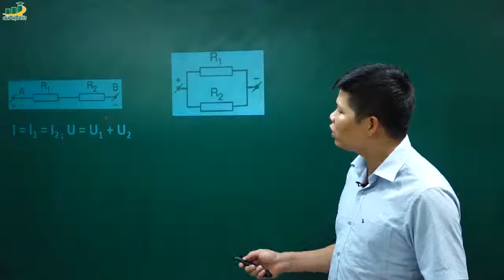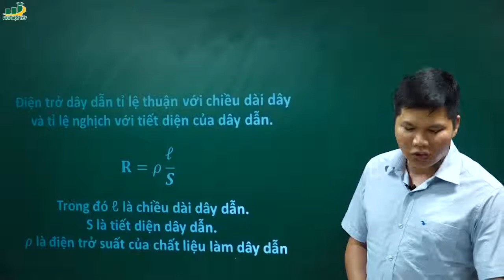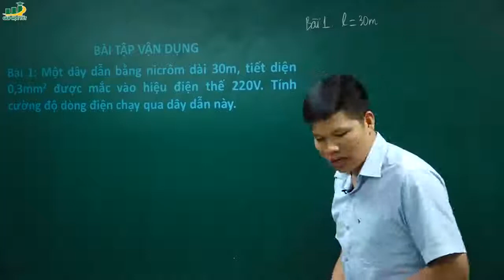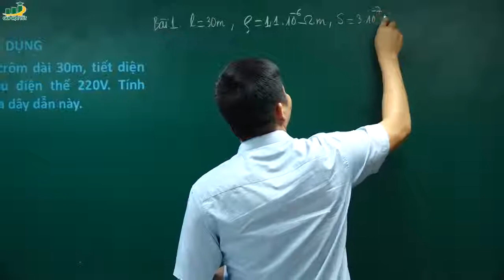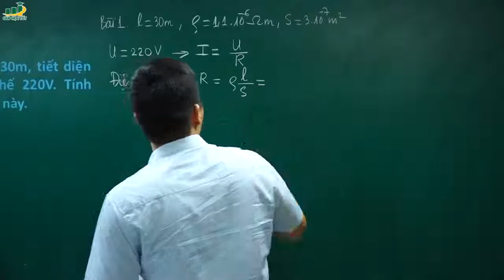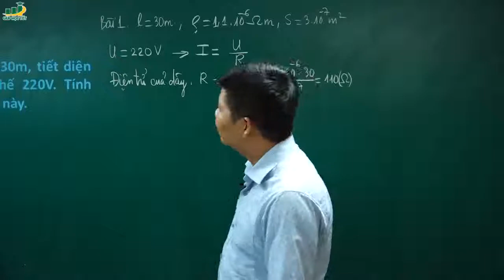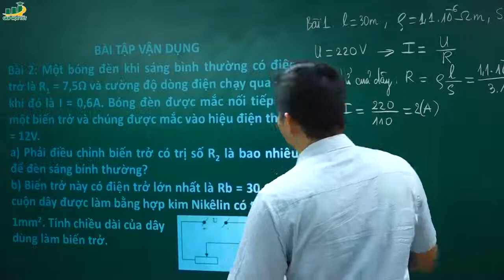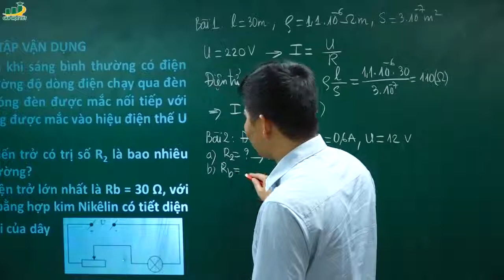Vật Lí lớp 9 – Bài giảng Bài tập vận dụng định luật Ôm và công thức tính điện trở của dây dẫn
giải bài tập vật lý 9 bài 12 | bài 11.11 sbt vật lý 9 | bài 11.4 sbt vật lý 9
♦ Thầy Trần Văn Huỳnh:
‡Thầy Trần Văn Huỳnh là cựu sinh viên của Khoa Vật Lý của trường Đại học Sư phạm Hà Nội.  Thầy đã tốt nghiệp Thạc sĩ tại Viện Vật lý, Viện Hàn lâm Khoa Học và Công Nghệ Việt Nam. Hiện nay thầy là Tổ trưởng tổ Lý – Hóa, Bộ môn Khoa học cơ bản, Trường Đại học Phòng cháy chữa cháy.
Đam mê với nghề, nhiệt huyết với trò đó là phương châm của thầy giáo Trần Văn Huỳnh. Vốn là cựu sinh viên hệ chất lượng cao Khoa Vật lý, Trường Đại học Sư phạm Hà Nội, đam mê với nghề thầy đã theo đuổi chuyên ngành phương pháp giảng dạy và từng đạt Giải nhì Giải thưởng sinh viên nghiên cứu khoa học cấp Bộ về chuyên ngành này.